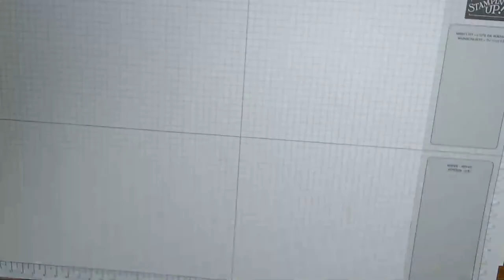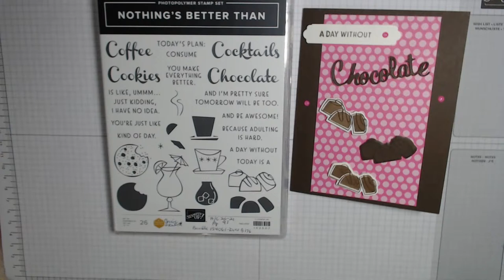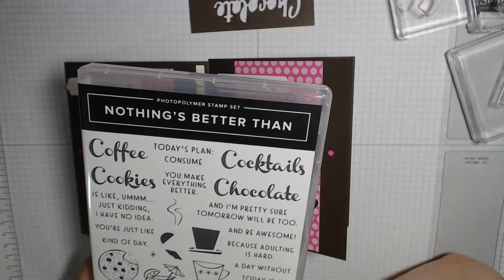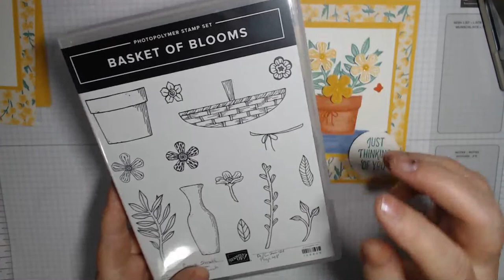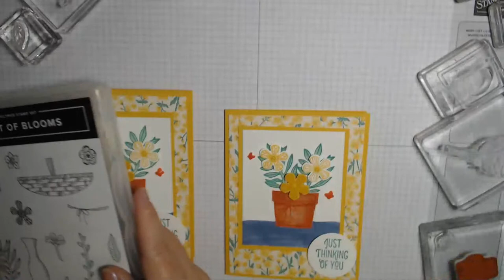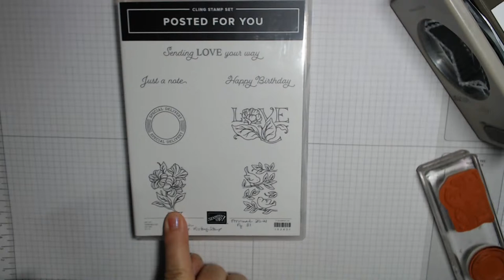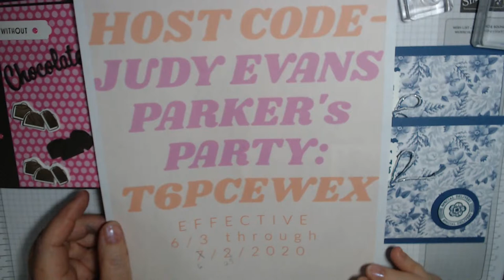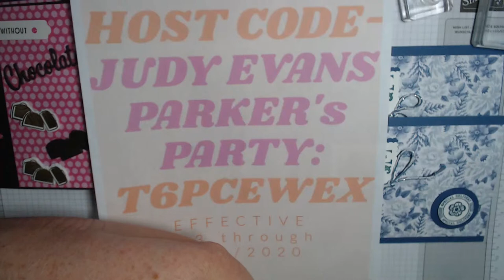LET's MAKE CARDS - Variety Night, Using Stampin' Up! Products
Tonight I'll use a variety of Stampin' Up! products to make a few cards with you...on the fly for most.  Come join me!

Note 2: IF there are products used other than Stampin' Up! products in this video or live, please know that I am NOT sponsored by nor paid by any company whose products I use or share OTHER THAN Stampin' Up!, unless otherwise indicated (e.g., a bead store influencer program).

For orders Under $150, use HOST CODE: T6PCEWEX  - Effective 6/3 through 6/29/2020 (Judy Evans Parker's party)

MyKalliTuxedoKatIsTheBest